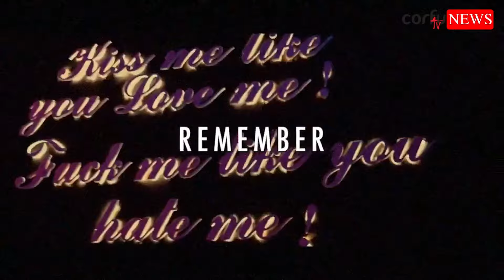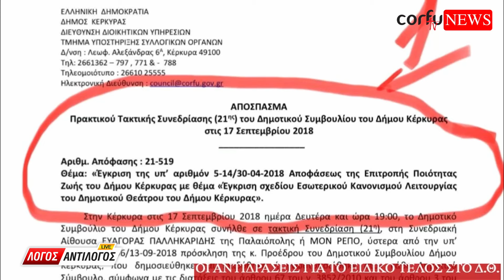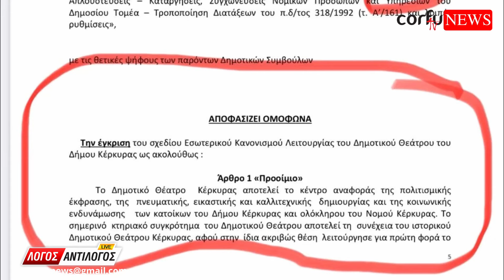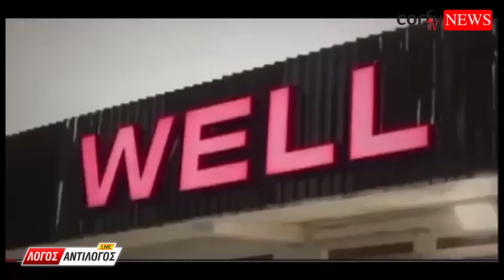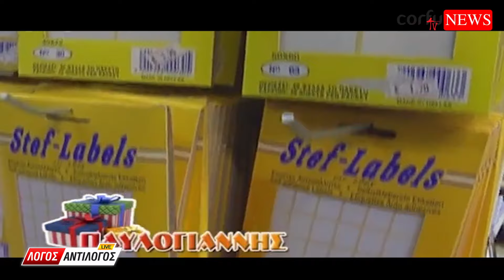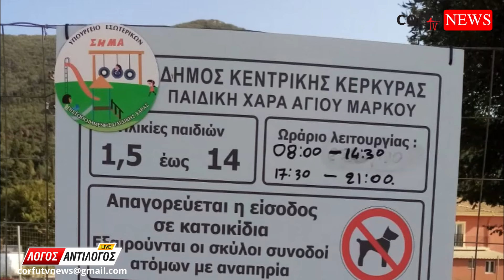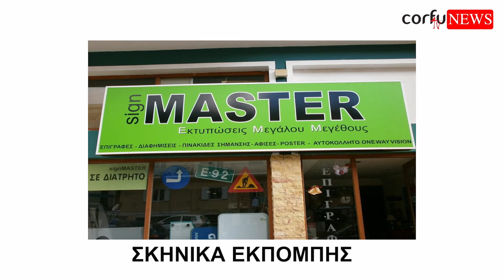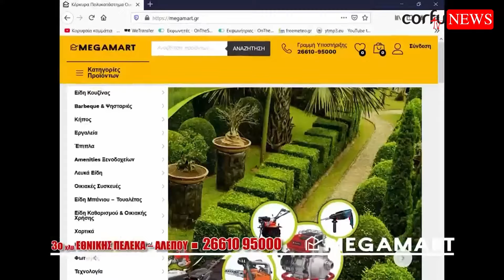ΛΟΓΟΣ ΑΝΤΙΛΟΓΟΣ 25/8/2024